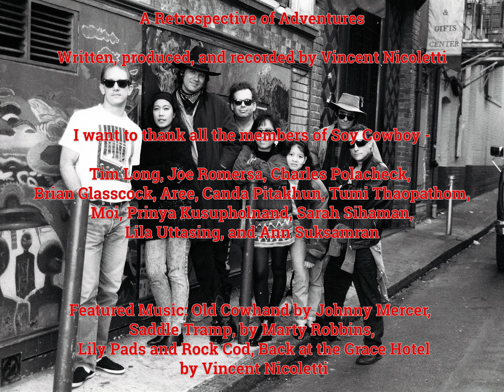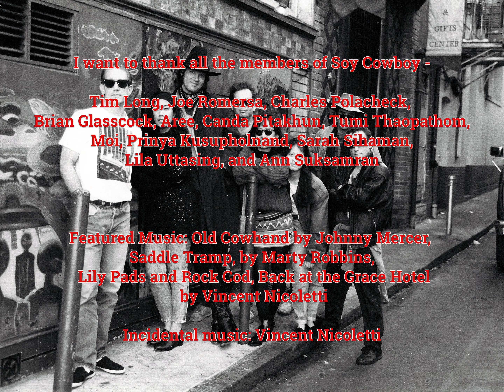CaliHigh - Soy Cowboy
“A Work in Progress, a Retrospective of Adventures.”

In this episode, Cenzo joins the Navy and gets stationed at Naval Air Station, Point Mugu and decides to put together the world’s first “Thai Western” band with the help of some good friends.

The band, Soy Cowboy, plays its first show live on Tom Schnabel’s Morning Becomes Eclectic, at KCRW, while Cenzo is still in the Navy.

The episode ends with a recording of that performance.